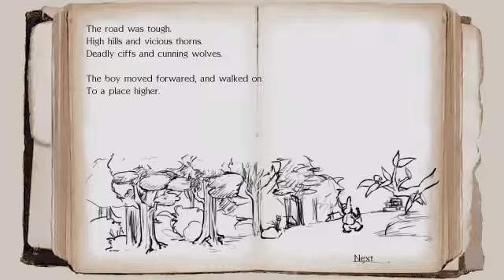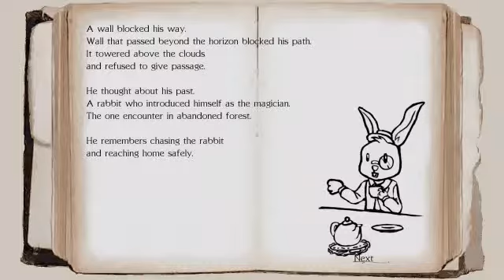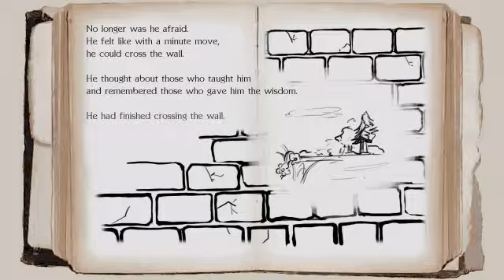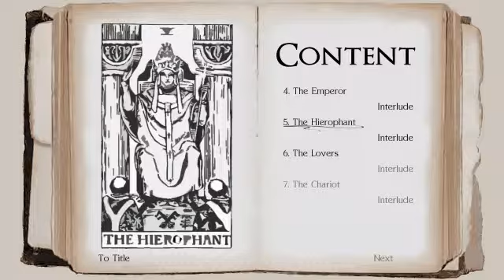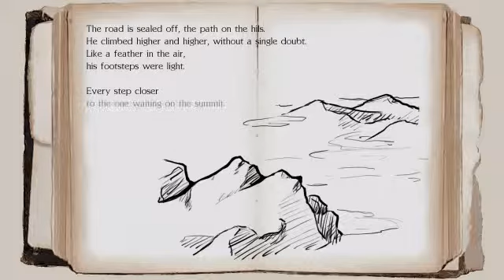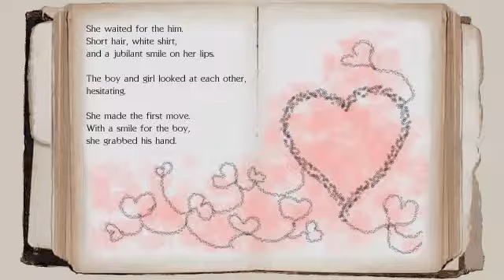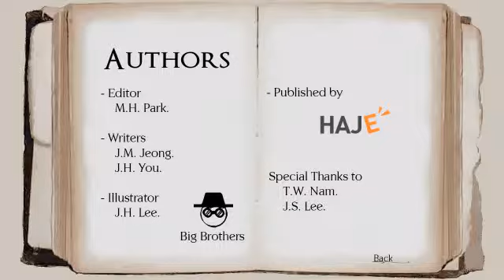Foder Game Guide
The game guide of Folder

Folder is a puzzle platformer game, which provides you a whole new experience. You can fold objects in game play; a wall becomes a road, a high stiff becomes meaningless, and a monster can be thrown away.

- HAJE, KAIST